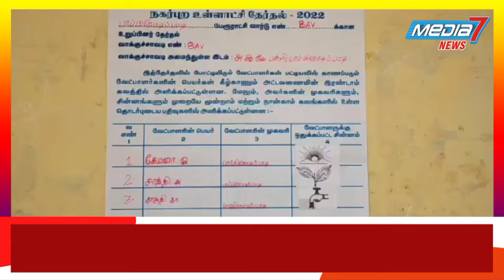தனது வாக்கை பதிவு செய்த திமுக வேட்பாளர்...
பாப்பிரெட்டிப்பட்டி அரசு ஆண்கள் மேல்நிலைப் பள்ளியில் முதல் வாக்கை பதிவு செய்த திமுக வேட்பாளர்

தருமபுரி மாவட்டத்தில் 10 பேரூராட்சி மற்றும் தர்மபுரி நகராட்சிக்கு உட்பட்ட பகுதிகளில் உள்ளாட்சி தேர்தலுக்கான வாக்குப்பதிவு காலை 7மணி முதல் தொடங்கியது. இந்நிலையில் பொதுமக்கள் ஆர்வமுடன் நீண்ட வரிசையில் காத்திருந்து தங்கள் வாக்குகளை செலுத்தி வருகின்றனர். தற்பொழுது அனைத்து வாக்குச்சாவடி மையங்களிலும் அமைதியான முறையில் வாக்குப்பதிவு நடைபெற்றுவருகிறது. வாக்களிக்க வரும் வாக்காளர்களுக்கு முககவசம் கட்டாயமாக அணிய வேண்டும் என்று அறிவுறுத்தப்பட்டும் அணியாமல் வருபவர்களுக்கு வாக்குச்சாவடி மையத்திலேயே முகக் கவசம் வழங்கப்படுகிறது. மேலும் கைகளுக்கு பிளாஸ்டிக் கையுறைகள் வழங்கப்பட்டு கிருமி நாசினி தெளிக்கப்பட்டு அதன் பின்னரே வாக்களிக்க அனுமதிக்கப்படுகின்றனர்.
மேலும் பாப்பிரெட்டிப்பட்டி பேரூராட்சியில் திமுக சார்பில் 6வது வார்டில் போட்டியிடும் திமுக வேட்பாளர் ஜெயசந்திரன் பாப்பிரெட்டிப்பட்டி அரசு ஆண்கள் மேல்நிலைப்பள்ளியில் தனது வாக்கினை பதிவு செய்தார்.
மேலும் வாக்குசாவடிகளில் அசம்பாவிதங்களை தவிர்க்க பள்ளி வாழ்த்தில் போலீசார் பாதுகாப்பு பணியில் ஈடுபட்டு வருகின்றனர்.